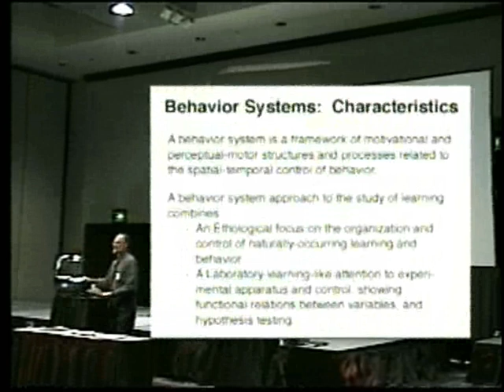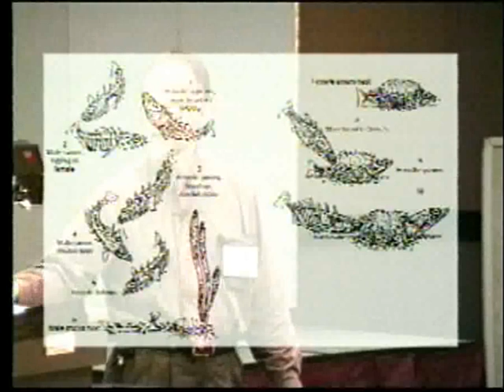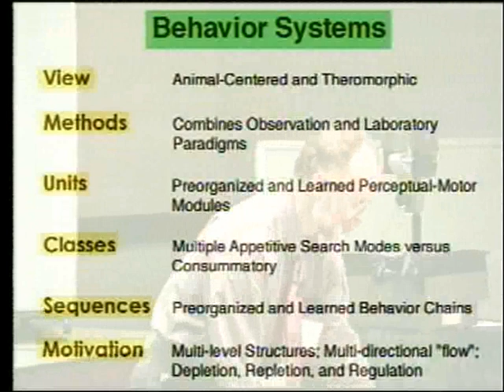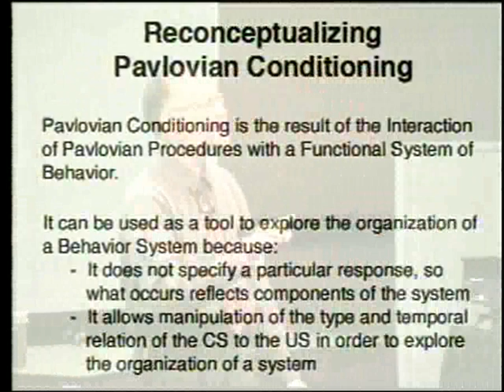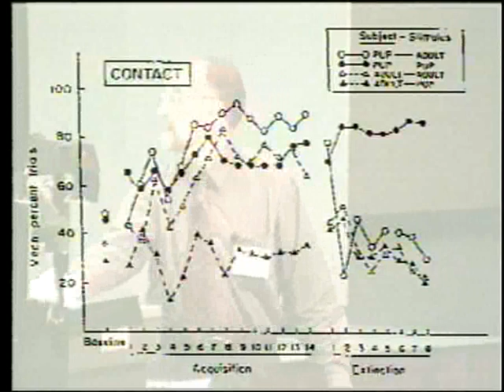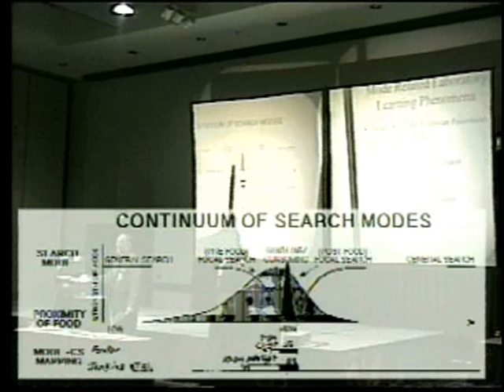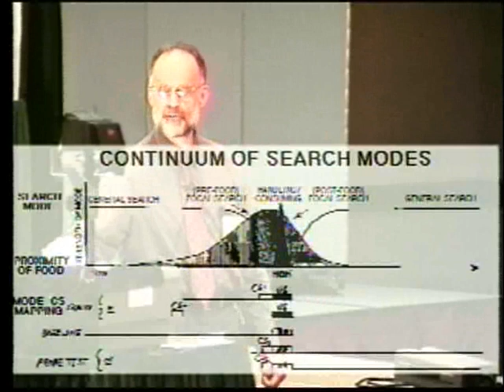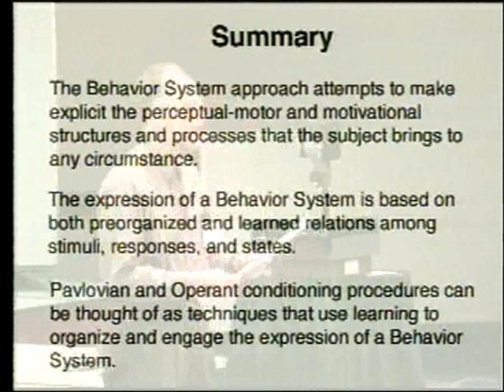William Timberlake, "Behavior Systems" SQAB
Behavior system analysis contributes to the prediction and
understanding of common phenomena, including: the design
of experimental apparatus, constraints on and "irrational"
operant behavior, and the form of responses and stimulus
interactions.

William Timberlake, Indiana University. May 2001.